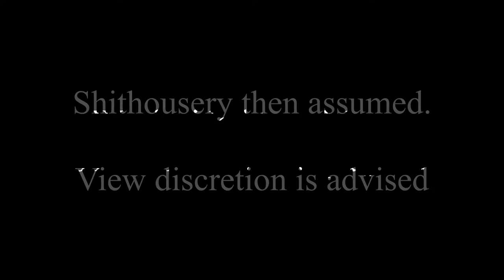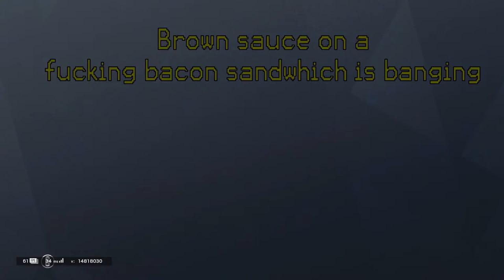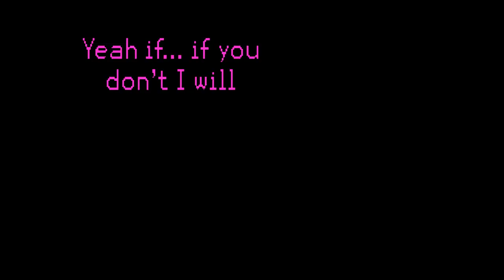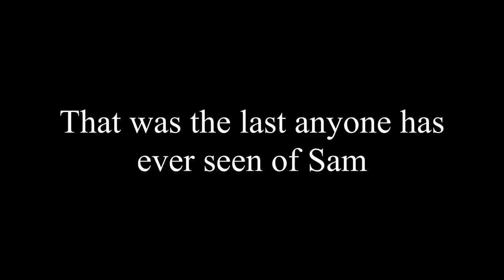Brown Sauce And Bullying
Our dear friend Sam returned to out group after a long absence, the only problem with this is now with his return toxicity has reached an all time high. And he's not even the one causing it.

Join the boys on their very controversial discussions about what makes an ideal snack, the introduction of Finch and Dan to the channel which will probably be the only time they're featured as they will quit playing forever.